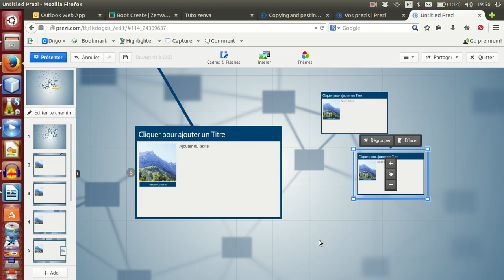Dupliquer un objet dans prezi